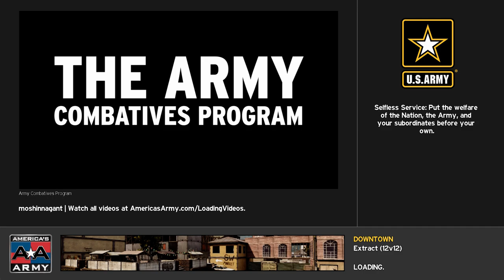America's Army: Proving Grounds - Short play...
hqdefault 2 jpg